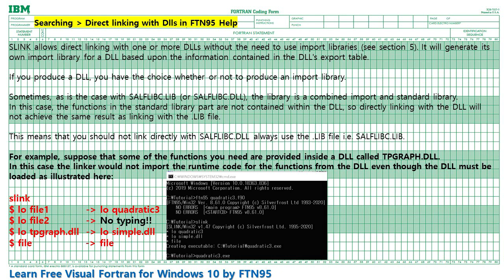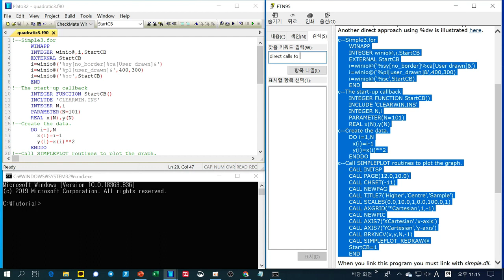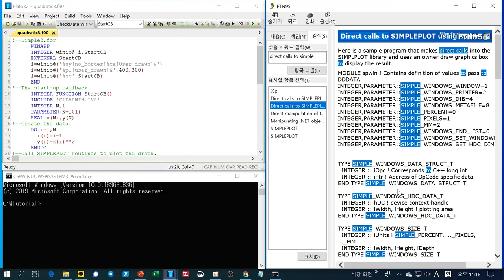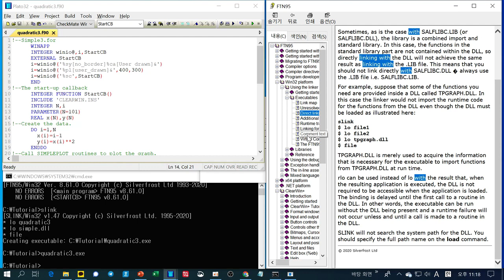Free Visual Fortran을 사용해서 2차 방정식 결과를 그래프 코딩하기 3번째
0:00 2차 방정식를 그래프 그리기 3번째
0:07 quadratic3.f90, Clearwin+ 코드, 다양한 변수, 심볼, 상자크기, 그래프 색깔 설명
0:27 동적 라이브러리 링크 방법
0:55 FTN95 실행부터 따라하기(구두설명없이 화면을 보면서 따라 해 보세요)

동적 라이브러리를 링크시키는 방법 연습하기